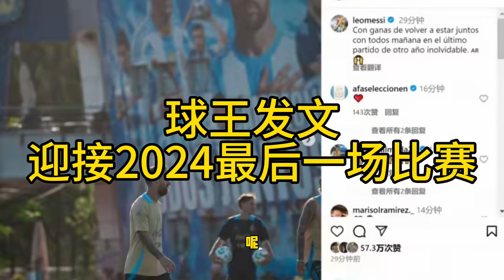杞人忧天，阿根廷问题大爆发？一个视频告诉你没有问题！